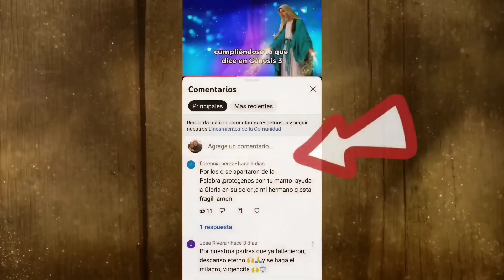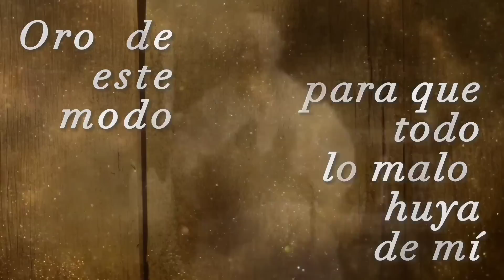24 de Agosto🔅DIOS NO ABANDONA**Carta del Padre Pío** Sal 46,1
❤️ El CAMINA CONMIGO!!! NO ESTOY SOL@!!!